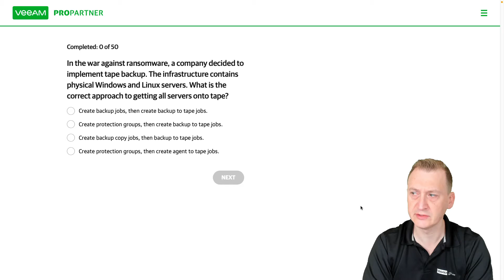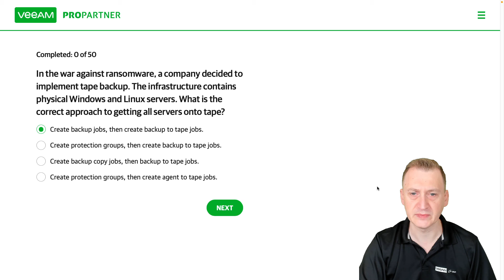Veeam Certified Engineer - VMCE 2021 practice exam official: Question 01